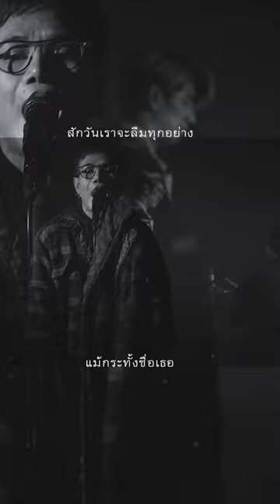ข่าวโคมลอย Another Version ACTART OFFICIAL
ข่าวโคมลอย Another Version
25 : 01 : 23 ACTART OFFICIAL